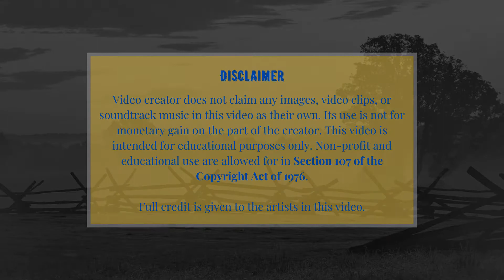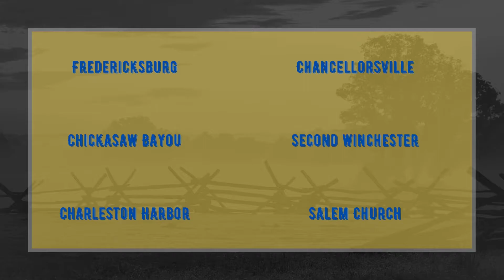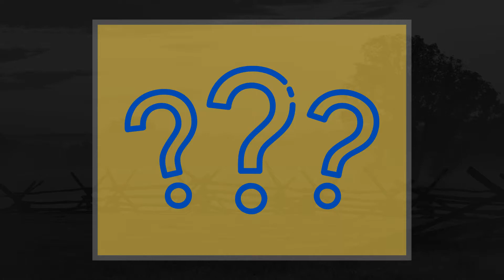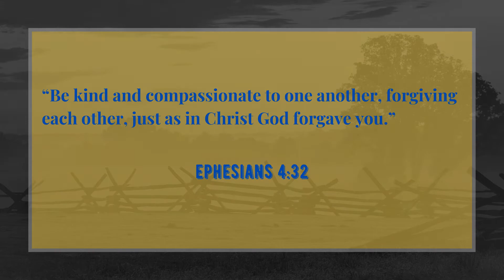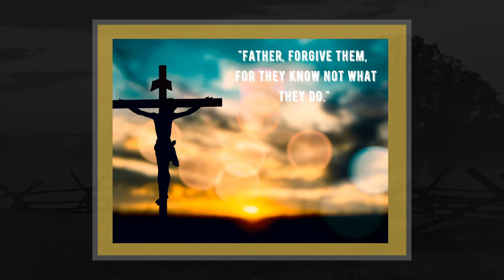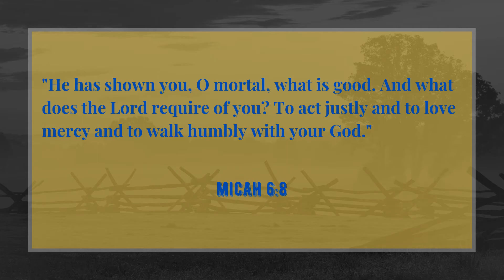Daily Devotional 12.30 - Amanda L